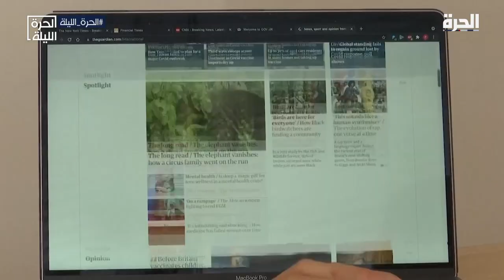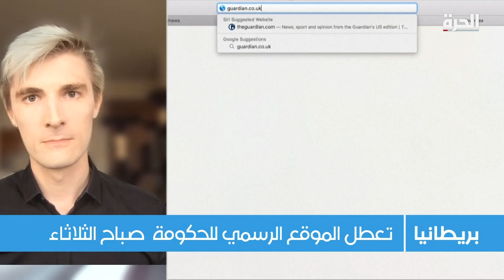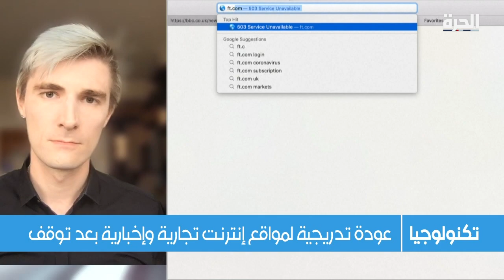بعد عطل غريب.. عودة مواقع إنترنت عالمية للعمل